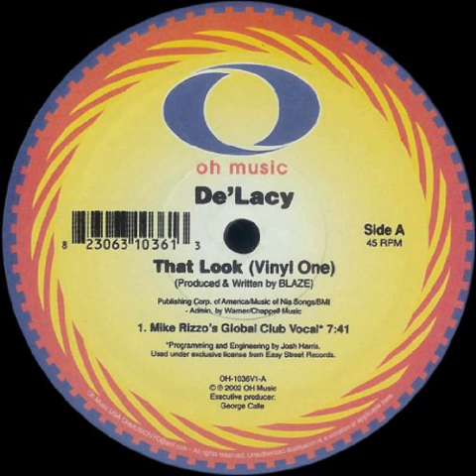De' Lacy - That Look (Mike Rizzo Global Club Vox Mix)